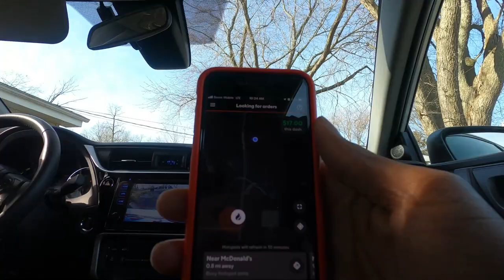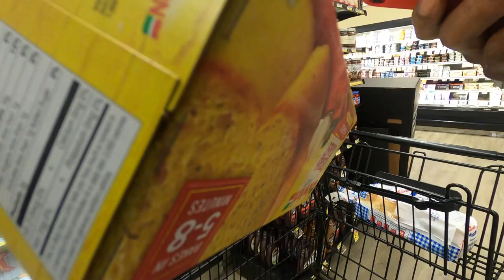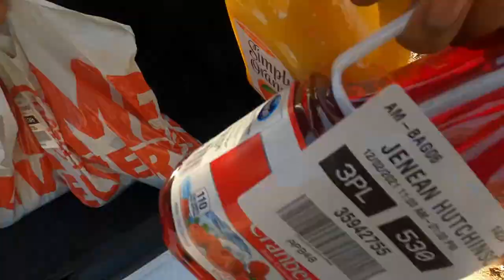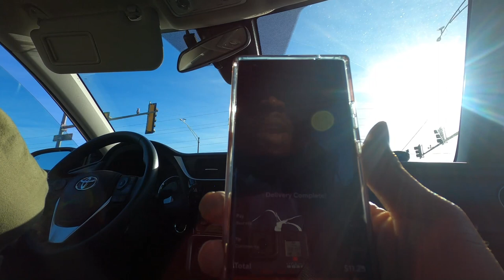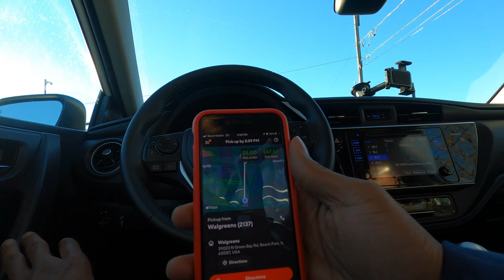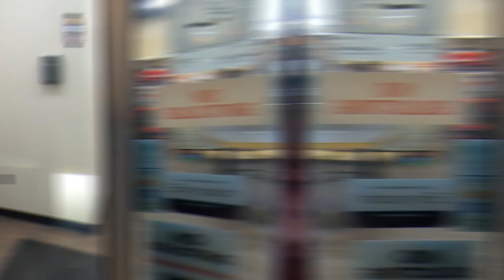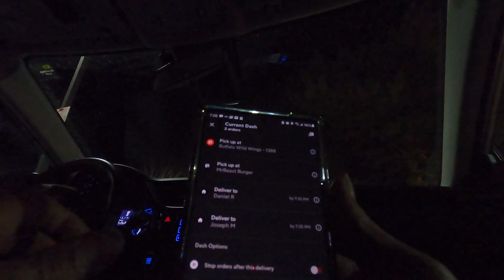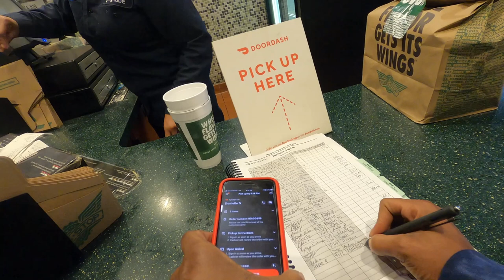Are Red Card Orders Worth Accepting? | Stories Of A DoorDash Driver, Tips and Tricks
Some orders require you to actually shop or place the food order on behalf of the customer and then pay for it with your Red Card, which is provided in your Starter Kit from DoorDash. Are these orders worth it? Sometimes they can be worth it, but just like with every other order you need to check the mileage and how long it takes you to shop for it. Would you recommend doing them?

2021 KIA TELLURIDE EX NIGHTFALL IN-DEPTH LOOK